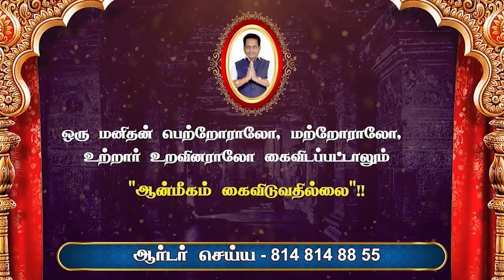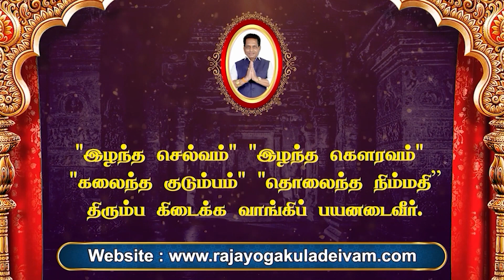07.10.2023 இன்றைய ராசி பலன் | Dina Palan 2023 | Daily Rasi Palan 2023 | Rasi Palan 01 October 2023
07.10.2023 இன்றைய ராசி பலன் | Dina Palan 2023 | Daily Rasi Palan 2023 | Rasi Palan 07 October 2023 | Rajayogam | Dr. K. Ram

இன்றைய ராசி பலன்  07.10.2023  | இன்றைய தினப்பலன் 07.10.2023 | Dina Palan 07 October 2023 | Indraya Rasi Pala ln October 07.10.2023 | ராஜயோகம் | Dr. K. ராம்